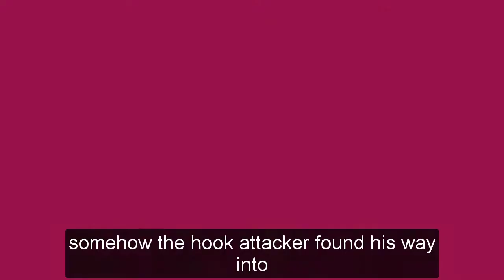GH Shocking Spoilers Nina was attacked in the bedroom, Sonny was shocked behind the mask